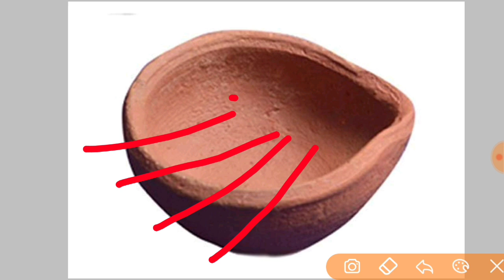मंगलवार के उपाय प्रदीप मिश्रा जी | 108 बत्ती वाला दीया लगा देना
नमस्कार आप सभी को इस विडियों में ये पता चलेगा की अगर आप 108 बत्ती बजरंगबली के मंदिर में लगा देते है तो आपकी सारी इच्छा पूरी हो जायेगी  विडियो को आप सभी अंत तक जरूर देखें
जय महाकाल